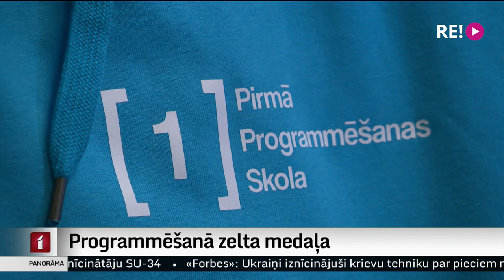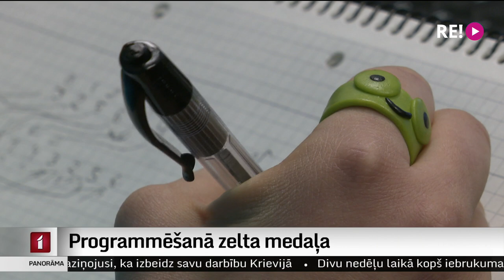Programmēšanā zelta medaļa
Bet ziņu noslēgumā kāda lieliska ziņa par sasniegumiem, kurus sniedz zināšanas!  Latvijā informātikas-programmēšanas olimpiādes notiek jau 35 gadus – kopš pagājušā gadsimta astoņdesmitajiem gadiem. Taču šogad aizvadītā olimpiāde ir īpaša. Proti – pirmo reizi šajās jauno programmētāju sacensībās zelta medaļu izcīnījusi meitene! Plašāk stāsta kolēģis Ģirts Zvirbulis.